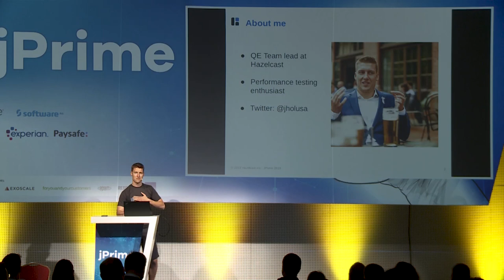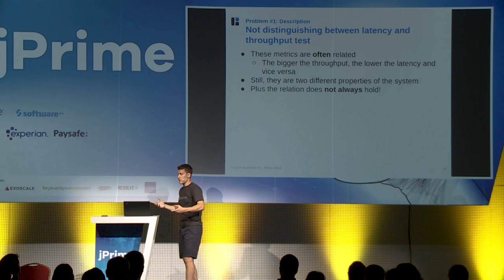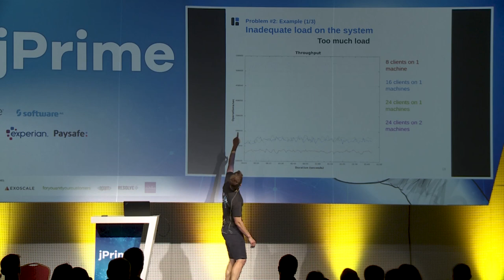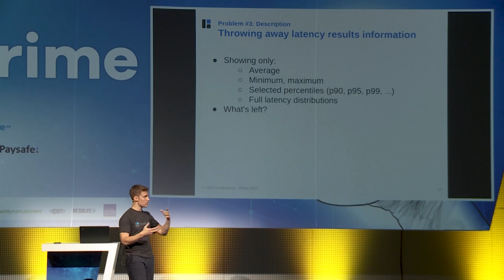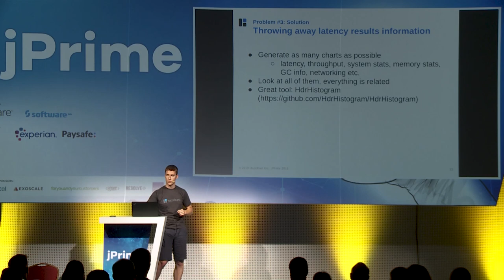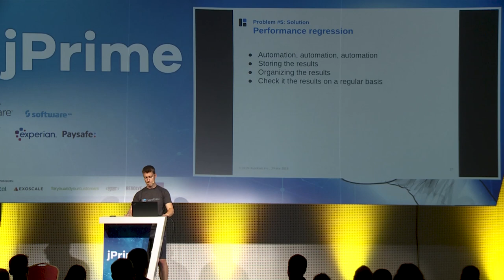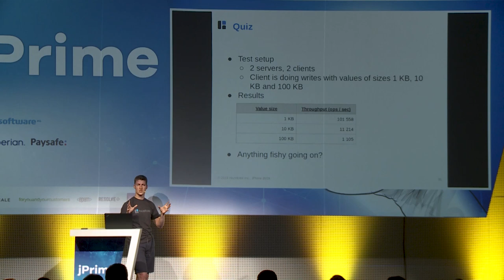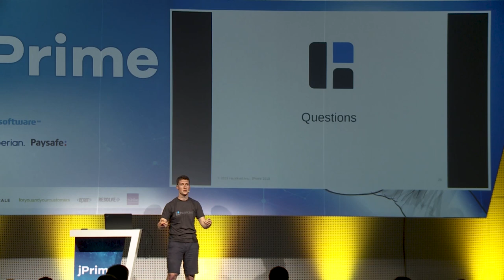Performance testing done right, Jiří Holuša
Everybody says that they do performance testing. But do you do it right? Are you sure that the interpretation of the numbers, or even the number themselves, has really something to do with the truth? In this talk we will identify some of the common bad practices and mistakes while doing performance testing. We will try to answer questions like:
* What is the difference between latency and throughput testing and what to be careful about?
* Am I using the right number of stressors during the test?
* How to compare two performance results?
* How do I prevent performance regression from happening?
* ... and more. Join me to the session of charts, numbers and performance fun!